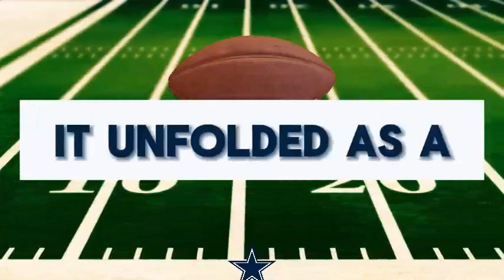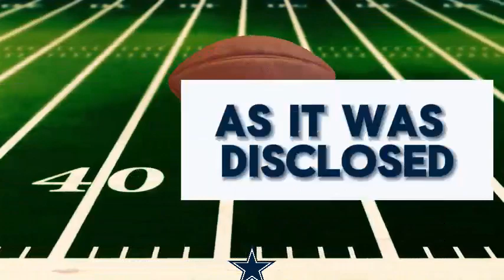Dallas Cowboys Exclusive: Breaking News Unveiled!